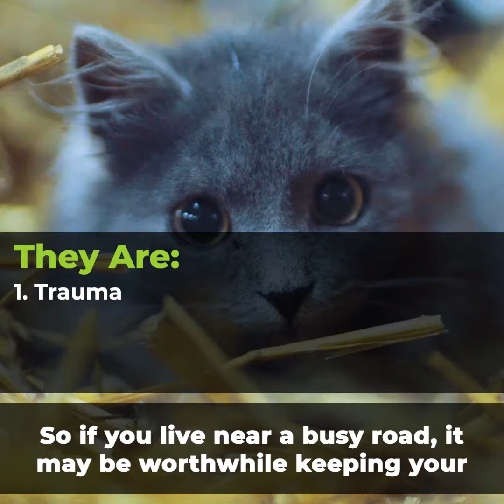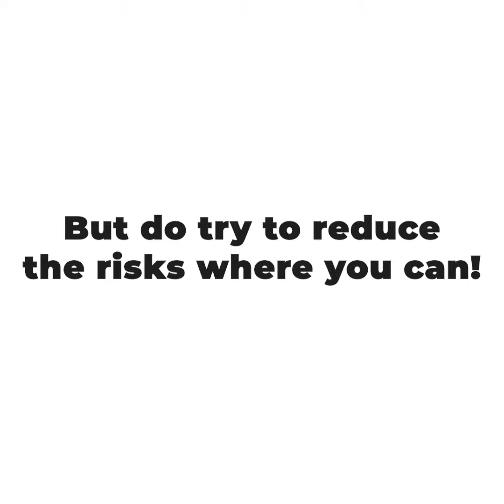AVOID THESE 3 THINGS... if you want your kitty not to get CKD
CKD SUCKS!

And we wouldn't wish it on any kitty (or their owners). As a result we've created this video which goes over the 3 external causes of CKD, which you MUST keep your kitty away from!